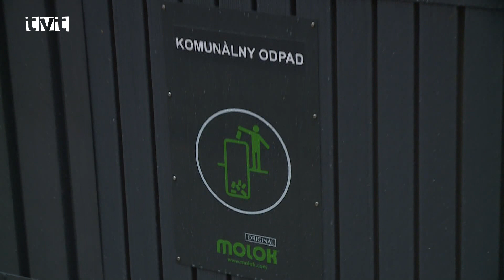Obyvatelia na Stráňach mali obavy o svoju bezpečnosť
Poslanci VMČ Podháj-Stráne sa od októbrových Spojených volieb stretli s obyvateľmi tejto mestskej časti na spoločnom stretnutí dvakrát. Okrem podnetov, ktoré sa týkajú údržby zelene či stavu miestnych komunikácií, zaznamenali poslanci od ľudí z niektorých ulíc aj obavy o svoju bezpečnosť. Ako nám potvrdila hovorkyňa KR PZ v Žiline Zuzana Šefčíková, polícia na dotknutých uliciach neeviduje žiadne krádeže ani výskyt cudzích a podozrivých osôb.